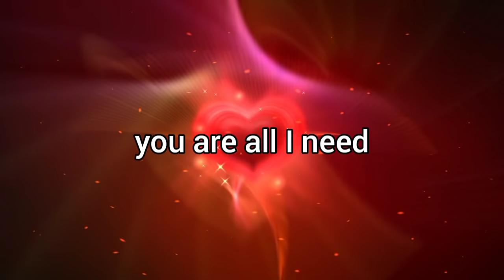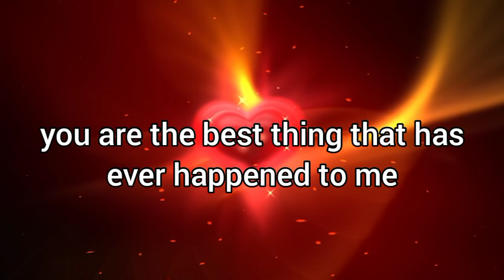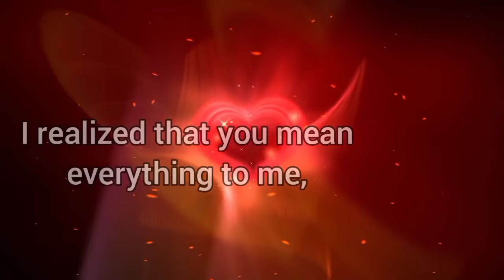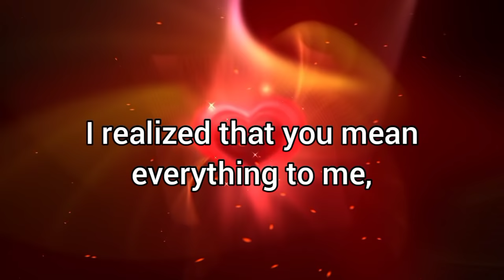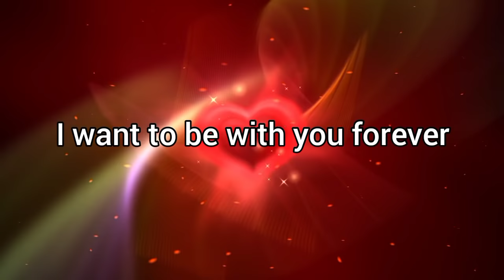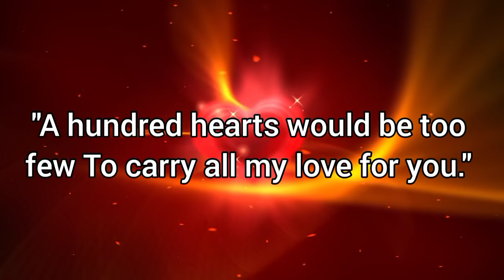My Love You are my everything / Send This Video To Someone You Love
You are my life, my true love, my destiny and my everything.
"A hundred hearts would be too few To carry all my love for you."
Unknown